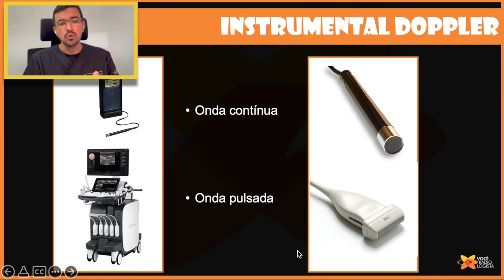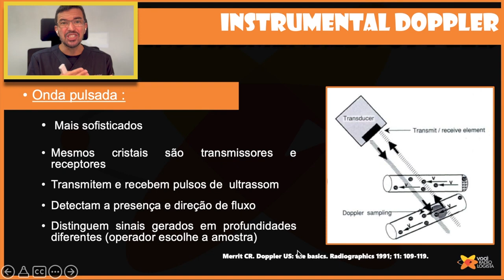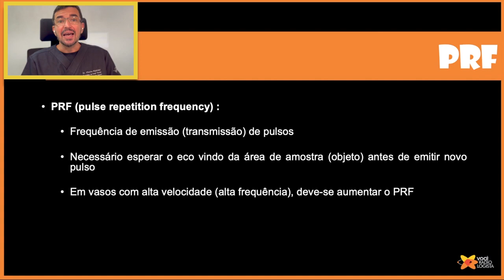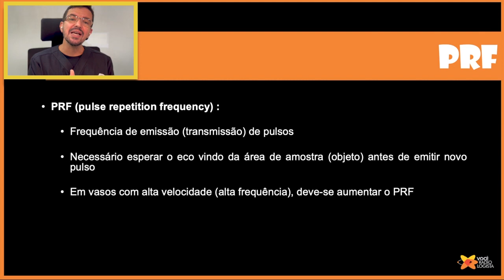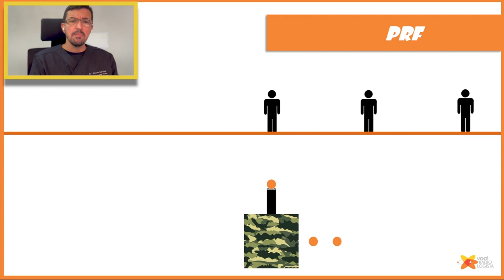PRF | PULSE REPETITION FREQUENCY I VOCÊ RADIOLOGISTA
Nesta aula você vai entender o que é o PRF (Pulse Repetition Frequency) com o Dr. Vinícius Majdalani.